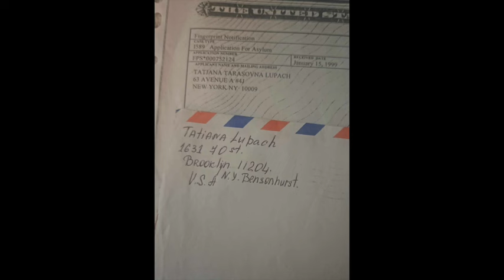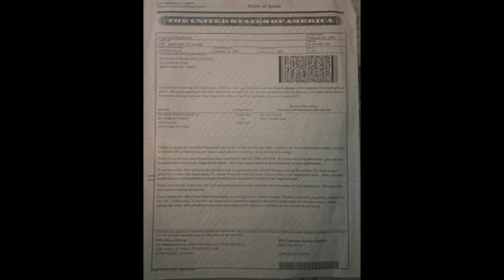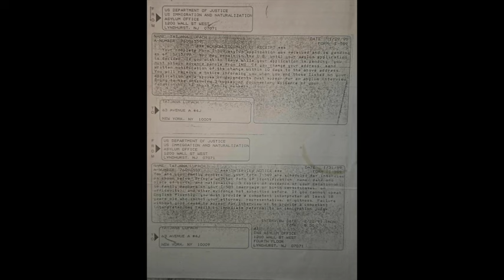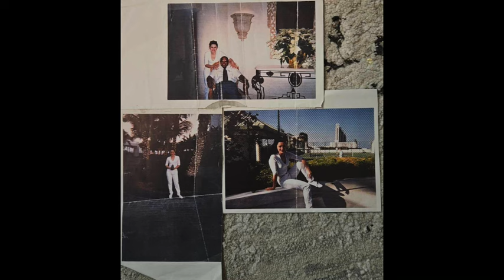Tatiana Lupaca: Coming To America -- Brooklyn, NY Jan. 25, 1999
Tatiana Lupaca was a 27 year old from the former Soviet Union country of Latvia. She had a husband and two daughters. On Jan. 25, 1999, while living in New York City alone, Tatiana told a family member that she was going to Miami and would be back soon. She was never seen again.

--Unfound plays on Spotify, iTunes, Stitcher, Instagram, Twitter, Podbean, Deezer, Google Play and many other podcast platforms.

--on Monday nights at 9pm ET, please join us on the Unfound Podcast Channel for the Unfound Live Show. All of you can talk with me and I can answer your questions.